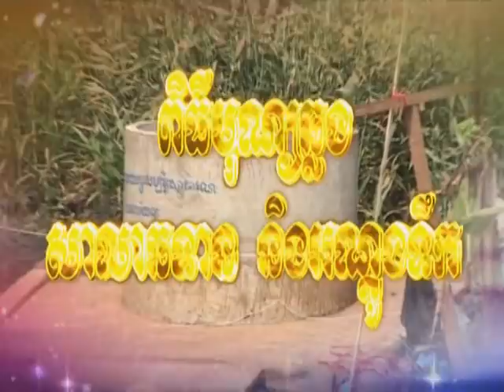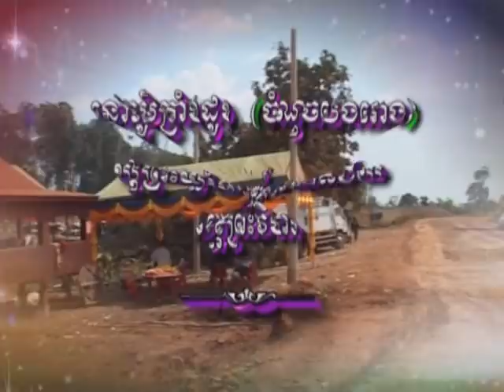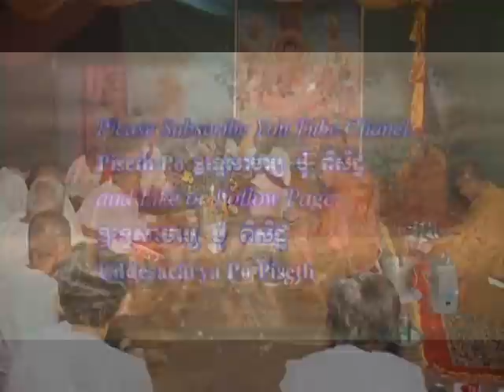ព.ស. ២៥៥៤ ព្រះមហា សាន ភារ៉េត និង ព្រះគ្រូ ប៉ូ ពិសិដ្ឋ ទេសនាគ្រែ២ នៅខេត្តព្រះវិហារ ។